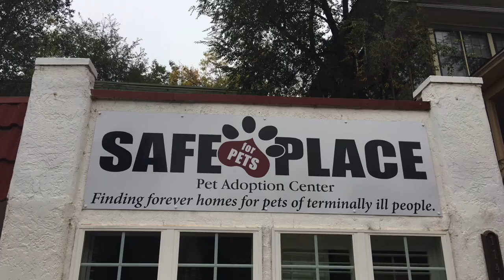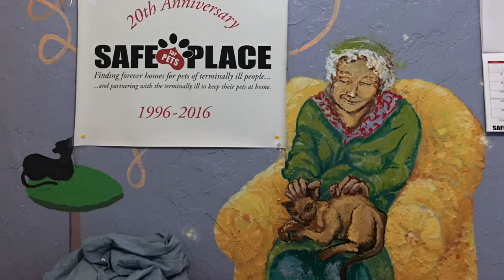Safe Place For Pets, Manitou Springs, Colorado With 2 Traveling Dogs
Safe Place For Pets in Manitou Spring, Colorado was our latest stop on the Adventure Of A Lifetime! 48 states, 48 rescues in one year! Safe Place For Pets is an organization founded by volunteers from a local hospice, who realized that among the stress and sorrow of coping with terminal illness, people's pets often needed help finding new homes. They help the bereaved pets find new, loving families and comfort in a new home.